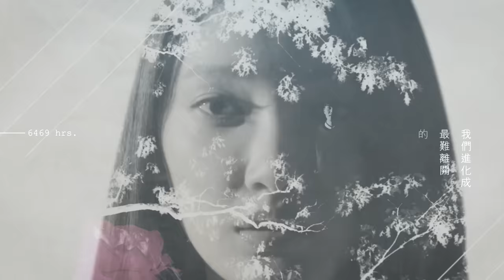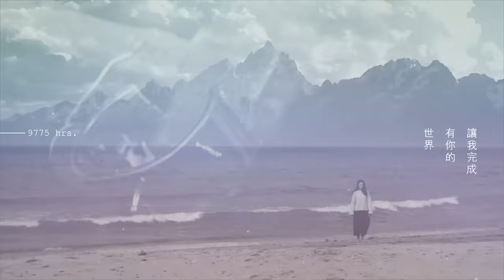CosmosPeople宇宙人 [ 10000 HOURS一萬小時 ] Official Music Video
★5/08 開始預購   ★5/29 準時發行
告別小確幸，加入白日夢冒險團！

★網路預購★
唱片行&網路 預購 一
加贈-EBC足跡地圖+喜馬拉雅山【往前】紀錄片DVD

iTunes 預購 一
加贈-那你呢Demo版

玫瑰大眾
光南
法雅客

全新磅礡勵志主打 -  【往前】

「讓我們告別小確幸，當一個白日夢冒險樂團。」
宇宙人在成軍十年之際，決定給自己一個特別的挑戰 - 攀登號稱世界屋脊的喜馬拉雅山，來作為十週年的紀念。

「我只能往前，沒有後路退」
團員們說，我在這十幾天的陡峭山路中，體會到 【往前】最真實的意義。

‥‥訂閱・相信‥‥‥‥‥‥‥‥‥‥‥‥‥‥‥‥‥‥‥